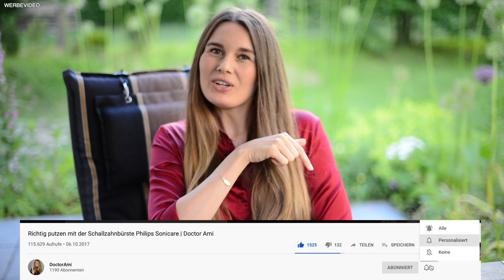Zuckerfreier Kakao einer Zahnärztin | DoctorAmi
Code: DoctorAmi20

Hallo meine Lieben,  in diesem Video zeige ich euch das Rezept zu meinem zuckerfreien Kakao mit Haferdrink, einmal als heißen Kakao und auch als Eis-Kakao für heiße Sommertage. So könnt ihr auf gesunde Art genießen! Viel Spaß beim Zuschauen! Keep smiling! Eure DoctorAmi

Das Rezept könnt ihr euch auch kostenlos auf meiner Homepage herunterladen.

👄 Im Video genannte Produkte:
Alnatura Bio Kakao, schwach entölt
Gepa Bio Kakao, stark entölt
Gepa Kakao, schwach entölt
Haferdrink Bio Oatly
Haferdrink Bio Alnatura
Milchaufschäumer von Nespresso Aeroccino 3
Milchaufschäumer von Nespresso Aeroccino 4
Kaffeekapselmaschine inkl. Milchaufschäumer von Nespresso
MIlchaufschäumer Stab von Gastroback

Philips Sonicare DiamondClean smart in weiß
Philips Sonicare DiamondClean smart in schwarz